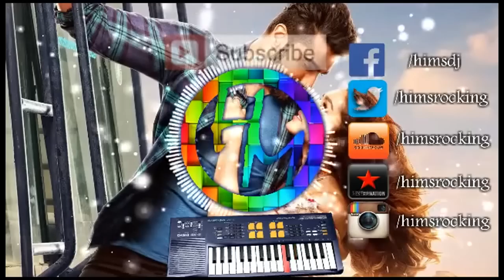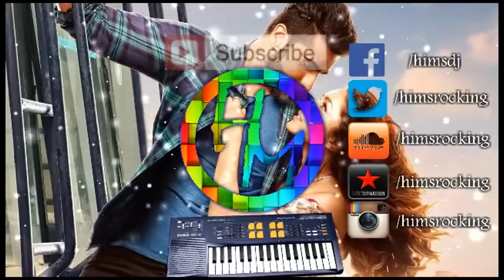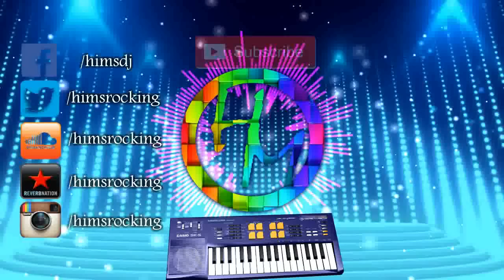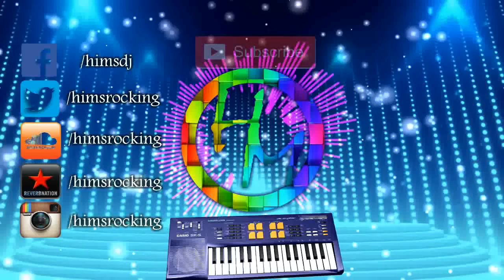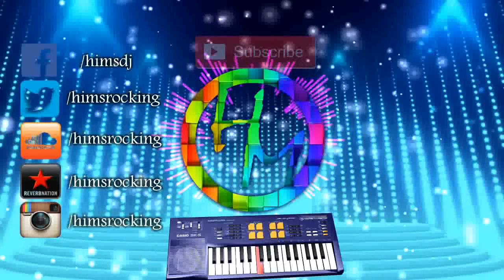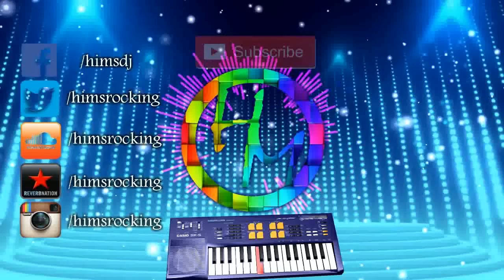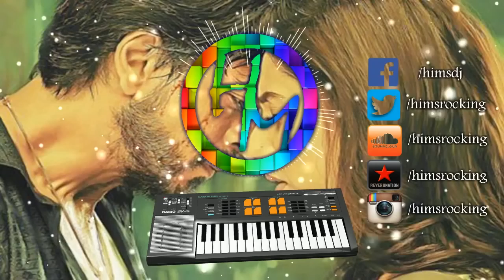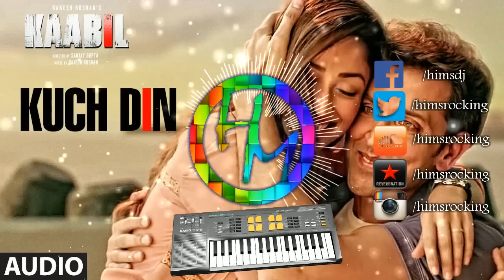Non-stop Bollywood instrumental songs collection Vol. 2